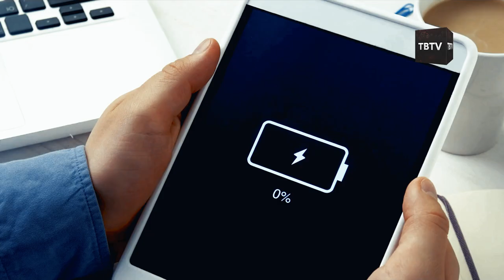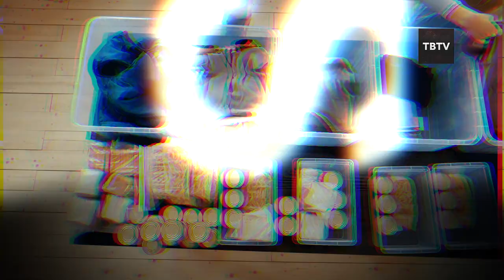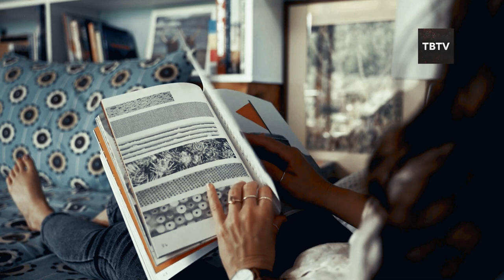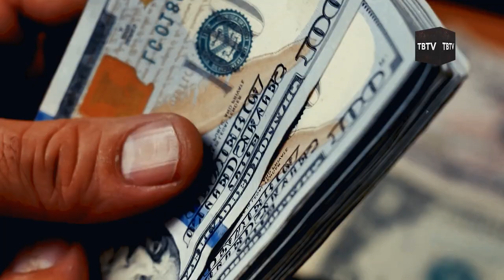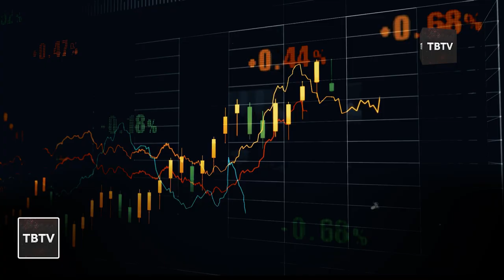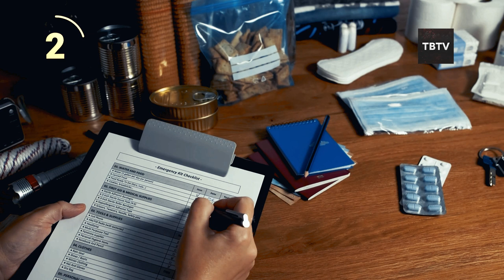10 Reasons Why 90% of People Might Not Survive a Collapse (Yet...)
10 Reasons Why 90% of People Might Not Survive a Collapse (Yet...)

In this eye-opening video, we dive deep into the reasons why 90% of people might not survive a prolonged collapse. Whether it's a natural disaster, economic meltdown, or societal breakdown, many are unprepared for the harsh realities of a world without modern conveniences. We’ll explore the critical factors that could lead to such a devastating outcome, including the lack of basic survival skills, dependence on technology, and the psychological toll of extreme situations.

We’ll also discuss the common mistakes people make when planning for a collapse and how overconfidence can be a dangerous trap. Additionally, we’ll cover the importance of community, resource management, and mental resilience in facing prolonged adversity.

This video isn’t just about fear—it’s about empowerment. We’ll share practical tips and strategies to help you and your loved ones improve your chances of surviving and even thriving when the unexpected happens.

Whether you’re new to survival prepping or a seasoned veteran, this video offers valuable insights that could make all the difference in a prolonged crisis. Don’t wait until it’s too late—watch now and start preparing today.

Keep watching to see….then put additional keywords.

Inspired by The Reasons Why 90% Will Not Survive a Prolonged Collapse ..

Inspired by How to Survive the First 90 Days After the Collapse ..

Inspired by Heres Why 90% of People Won't Survive Collapse ..

Inspired by 90% Will Die In 9 Months! We Tried 72 Hours ..

Inspired by 95% Won't Survive Full Blown Collapse: Will You? ..

Also check out: 14 Foods You NEED To Stockpile (According to the Red Cross)..

0:00 The Collapse May Be Around the Corner: Are You Ready?
0:24 Reasons 10-7: The Unprepared Majority
3:47 Reasons 6-4: The Social Breakdown
6:43 ‘Critical Slowing Down’
7:41 Reasons 3-1: The Final Countdown
10:28 ‘Catabolic Capitalism’
11:32 10 Step Action Plan
15:12 ‘Deep Adaptation’ Framework